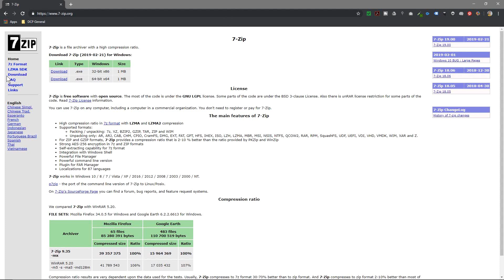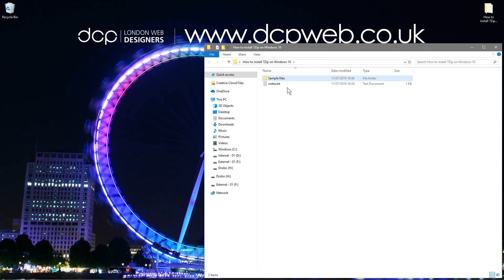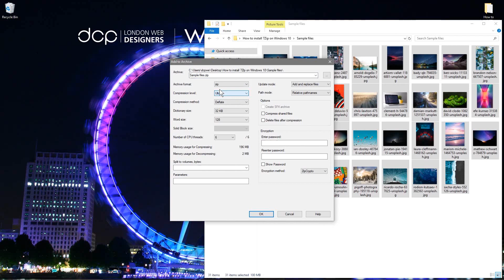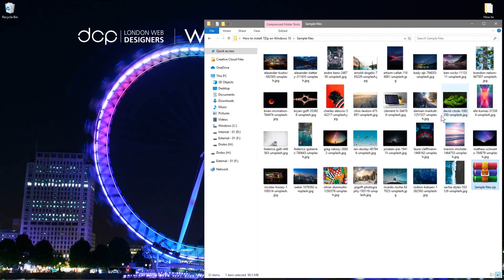How to install 7-Zip on Windows 10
In this video tutorial I will show you how to install 7-Zip on Windows 10. 7-Zip is a free zip application which can help when sending large amounts of files. You can use 7-Zip to create a single zip file which can contain multiple files, this makes sending via email easier. I also use 7-Zip to send zip files and send via We-Transfer. I normally use 7-Zip when I am sending more than 10 files.